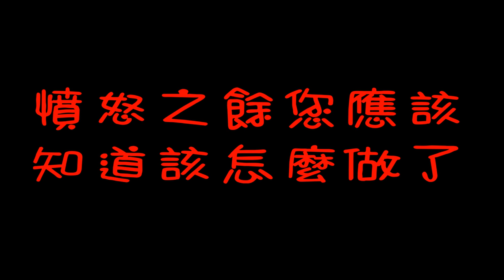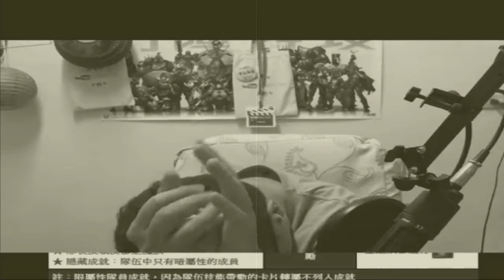【神魔之塔】【地獄】常勝輓歌．武者的執念《地獄級七大死因》【平民百姓】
你相信一關就會有七大死因嗎？
不管你信不信，反正我信了！